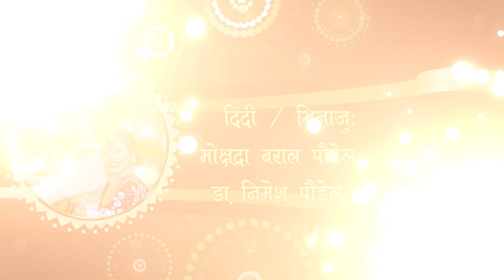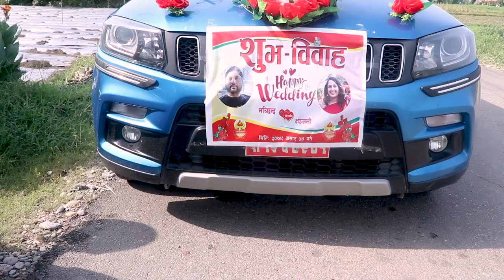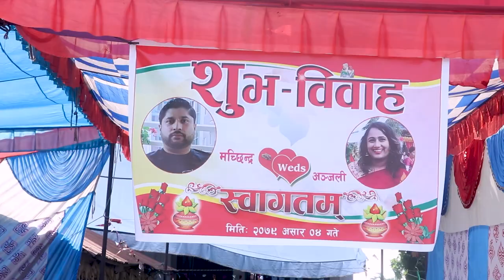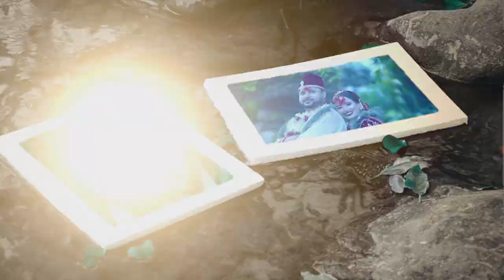Machhindra and Anjali WEDDING VIDEO 18th June 2022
Machhindra , an aeronautical and mechanical  engineer and HVAC graduate from NC States University  America and Anjali ,  Bachelor in Nursing  got married on 18th June 2022 in Bharatpur , Chitwan. Enjoy the watching full marriage video.